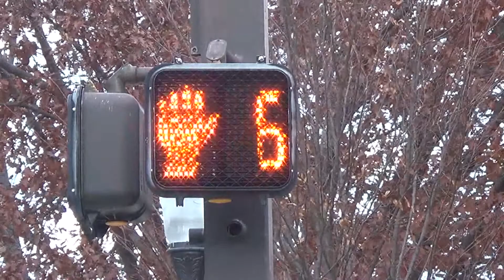ICC Pedestrian Signal